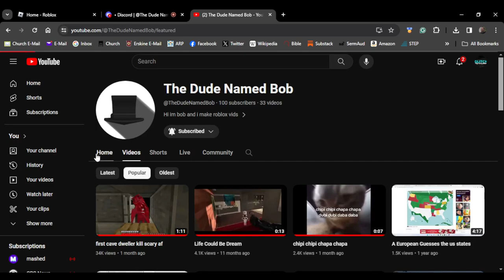Congrats!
just wanted to make a quick vid on my friend @TheDudeNamedBob  on reaching 100 subs!